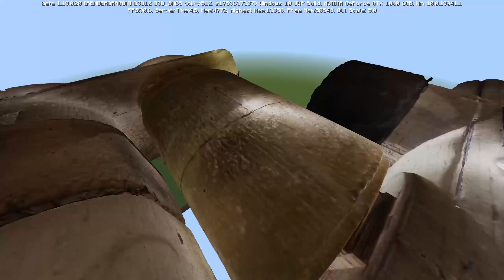Mi Computadora NO aguanta este MINECRAFT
Hoy probaremos un mapa con una peculiaridad increible en Minecraft Bedrock. Es super realista basado en Poligonos que nunca antes habia visto.
*MI SETUP*
- COMPONENTES PRINCIPALES:
⭐ Mi Microfono
⭐ Mi Cámara
⭐ Mi Monitor
⭐ Mi Tarjeta Gráfica
⭐ Mi Procesador

- TODOS LOS COMPONENTES: